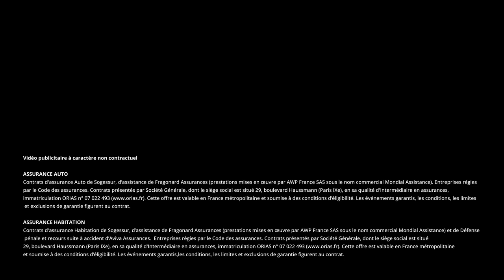Quelles assurances sont obligatoires ? | Le 5' des Experts - Société Générale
Assurance auto, habitation, responsabilité civile... certaines sont imposées par la loi, tandis que d’autres sont seulement conseillées. Notre expert vous aide à y voir plus clair.

00:00 Introduction
00:36 Pourquoi certaines assurances sont-elles obligatoires ?
00:54 Quelles sont les assurances obligatoires ?
01:33 Faut-il souscrire une assurance habitation quand on est propriétaire ?
01:56 Une assurance est-elle obligatoire lors de la souscription d’un crédit ?
02:27 Pourquoi s’assurer si ce n’est pas obligatoire ?
02:47 Comment s’y retrouver quand on n’est pas un spécialiste ?
03:01 Quels sont les risques si je n’ai pas assuré ma voiture ?
03:25 Suis-je assurée si on me vole mon sac à main ?
03:54 Quel est l’avantage à souscrire une assurance auprès de sa banque ?
04:26 Conclusion